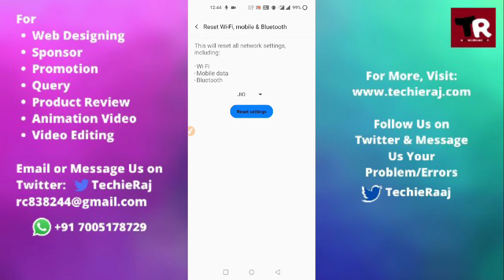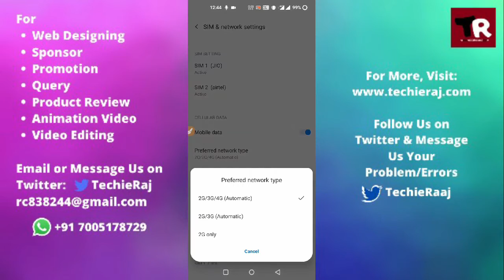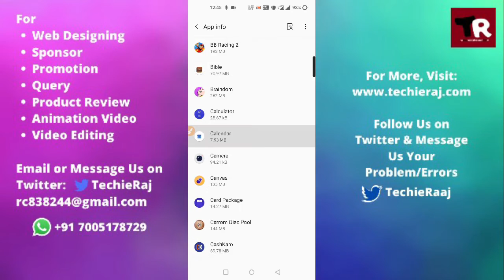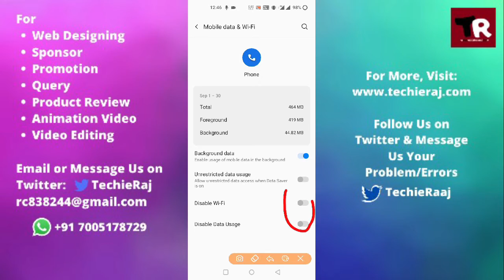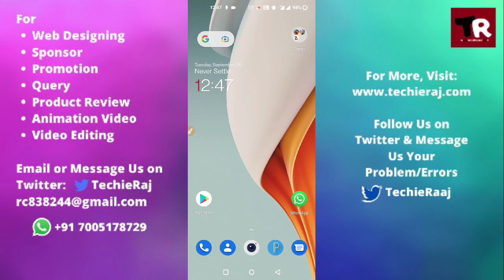OnePlus Nord N10 Video Call Not Working Problem Solved